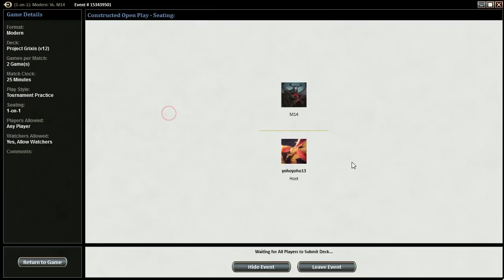MTG Modern Project Grixis 12 vs UG Brew Ted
Project Grixis version 12 Game 3. An unknown Blue Green Brew. Wish I had more info on this deck, but its new to me.